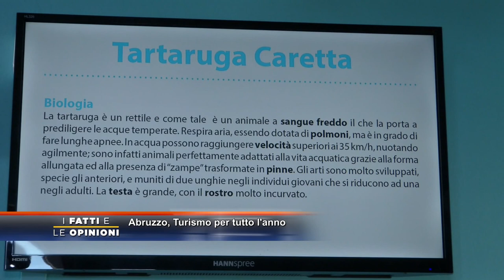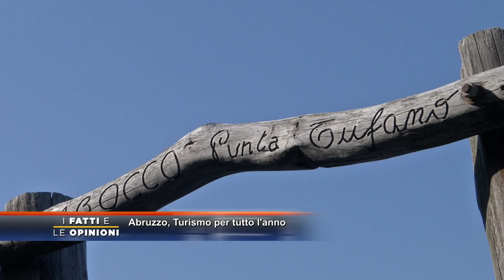I Fatti e le Opinioni - Abruzzo, Turismo per tutto l'anno